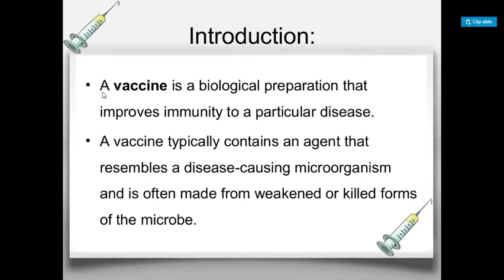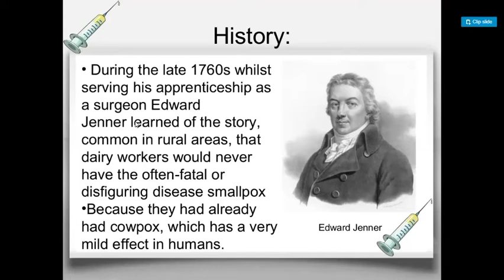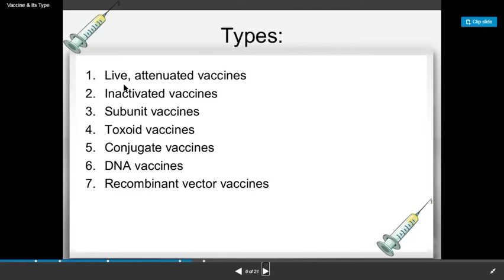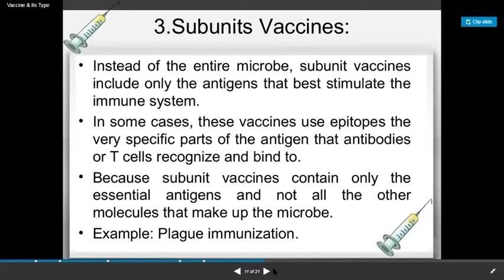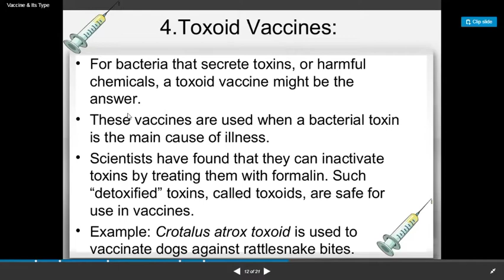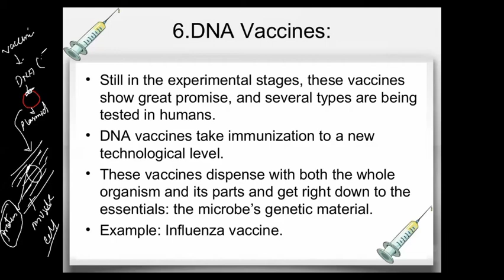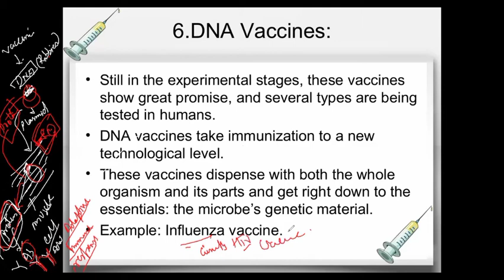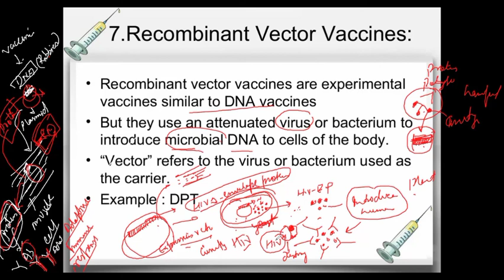Introduction to Vaccines